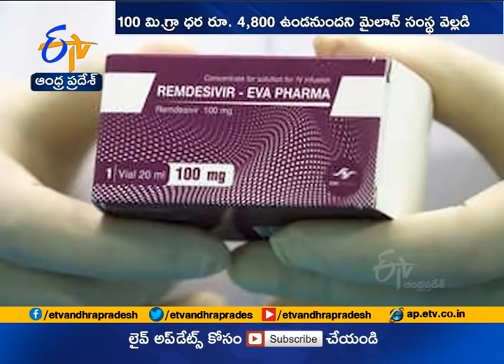Covid 19 | Mylan gets DCGI nod for remdesivir drug